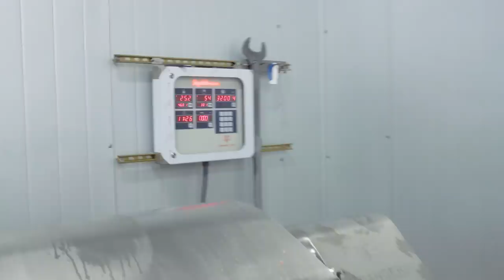How To Make Sausage with Brad | It's Alive | Bon Appétit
Bon Appétit Test Kitchen Manager Brad Leone is back with episode 16 of It's Alive. Brad takes a trip to Portland, Oregon to literally see how the sausage is made. He's joined by Elias Cairo of Olympia Provisions, who guides Brad through the process of emulsifying, stuffing, and smoking the meats.

Photo of Patrick Swayze modified and courtesy of Alan Light
Photo of Demi Moore modified and courtesy of David Shankbone
Photo of Whoopi Goldberg modified and courtesy of Georges Biard
Photo of Ice Cube modified and courtesy of Eva Rinaldi
Photo of Ice T modified and courtesy of Vicky (vic_sf49)